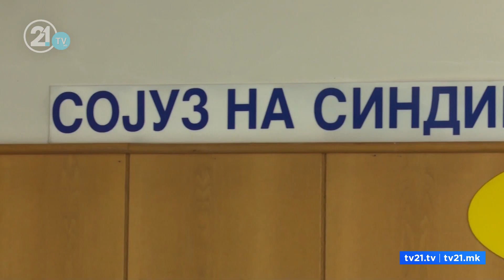НА 1-ВИ МАЈ НА ПРОТЕСТ ИЛИ НА СКАРА?!„НИЕ РАБОТНИЦИТЕ“ – ССМ И КСОМ ЗАЕДНО НА УЛИЦА